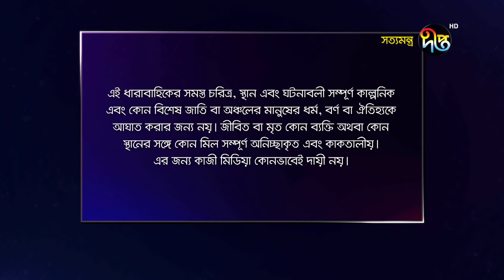সত্যমন্ত্র/Shottomontro, ep 13 | Tareen, Prova, Dinar, Niloy, Shatabdi Wadud | Deepto Natok